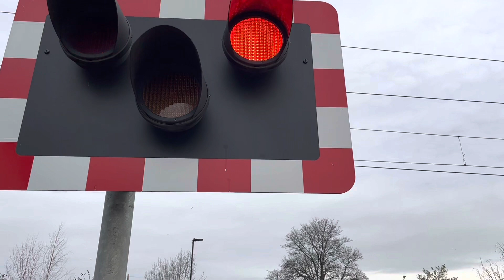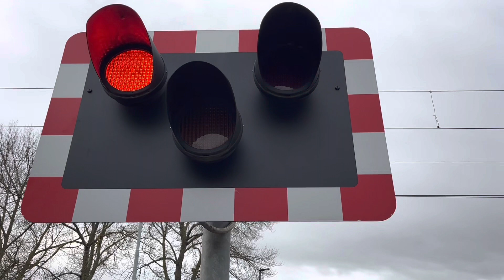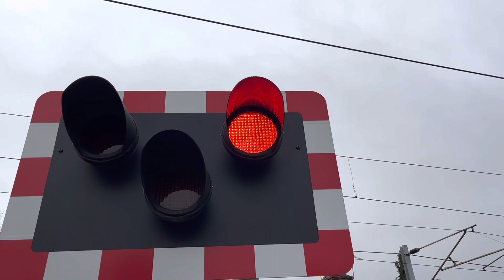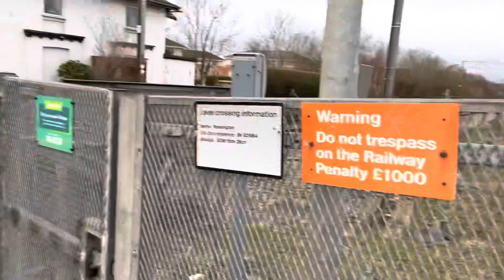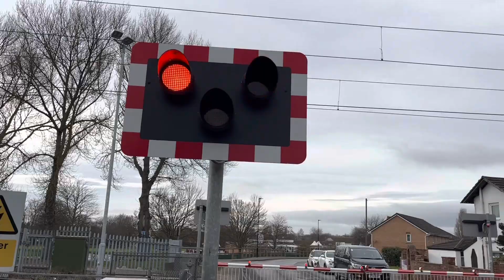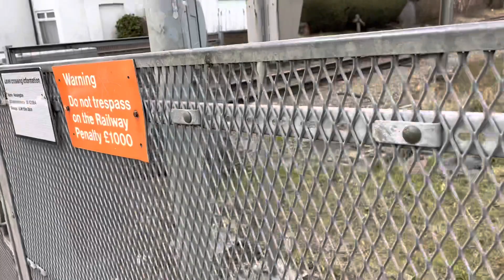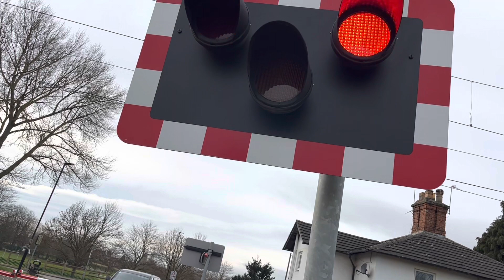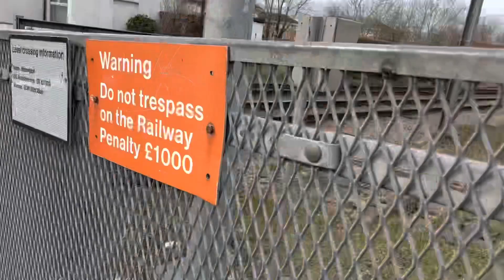Rossington Level Crossing 09/02/2023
Recording Location: Station Road, Rossington, South Yorkshire.
Postcode: DN11 0DY
Timetable: Loversall Carr Junction (DONCLCJ)
Trackside Information: ECM1 151 Miles 28 Chains.
Line Speed: 125mph.